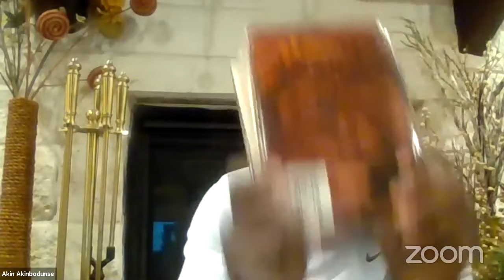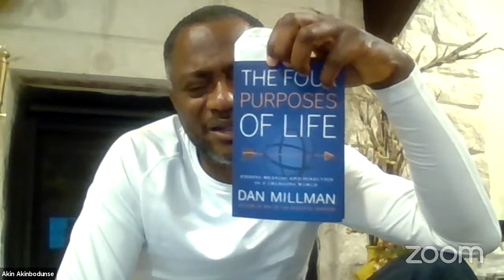Fireplace Talks with St. Akin de Great - Week 3: What is Truth? (Part One)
The Teaching Ministry of Akin Akinbodunse aka St. Akin de Great. Hope you get blessed.

A teacher burns for His God, His Lord, and His Leader.

"Wisdom is the principal thing;
Therefore get wisdom.
And in all your getting, get understanding.
Exalt her, and she will promote you;
She will bring you honor, when you embrace her.
She will place on your head an ornament of grace;
A crown of glory she will deliver to you.”

- Proverbs 4:7-9.